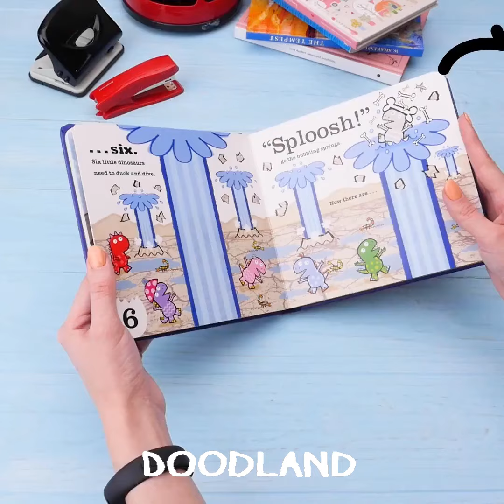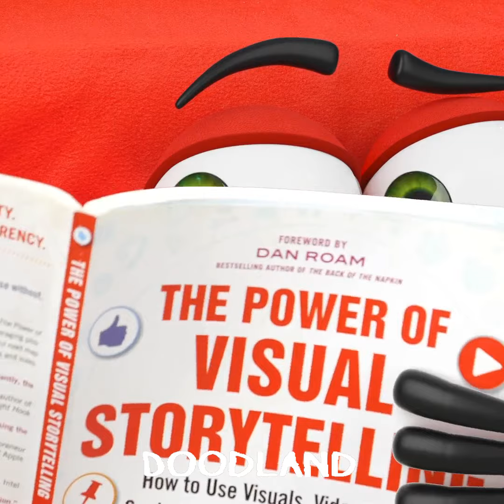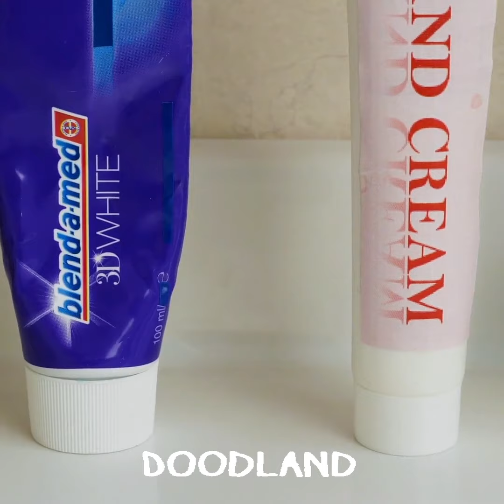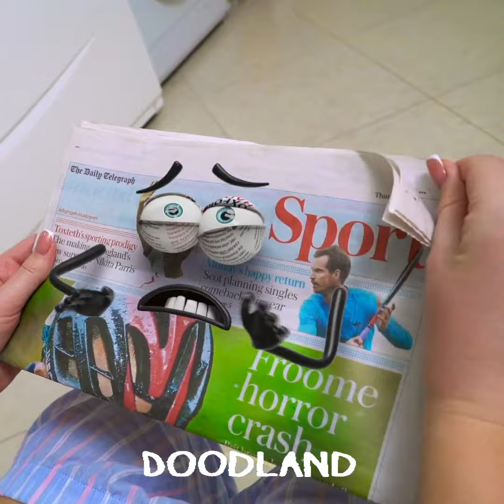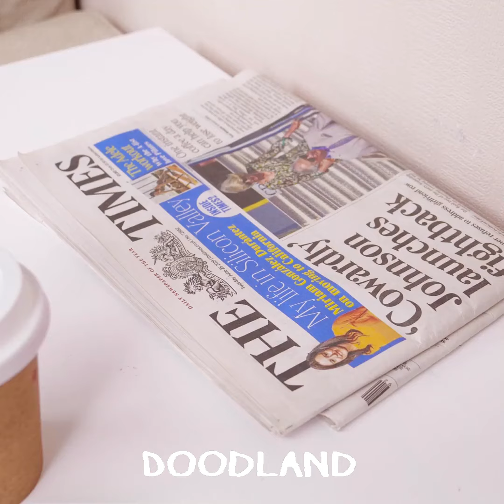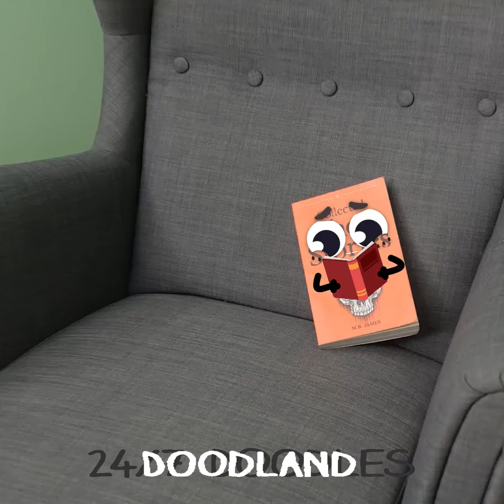Pop It Doodles VS Silly Doodles | Everything Gets Wild!